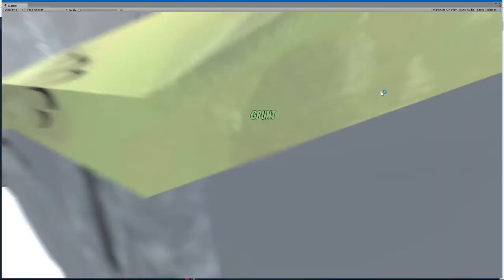SnwScf new snow build ability prototype 2017/11/29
First prototype of updated snow-build facility for Snowman Scuffle.

Previously holding fire would cause a snowball to appear at the target position and grow until fire was released when it would solidify.

Now holding fire causes snow to immediately be built there and, as you move your aim, the snow continues to be streamed to the new target location.

It'll take from the snowman's health (same as snowball throwing).  This is restored by rolling in the snow.

Obviously it'll allow some unrealistic snow constructs but given it's a cartoon game, I'd say it's ok.  I already successfully built an igloo 😁